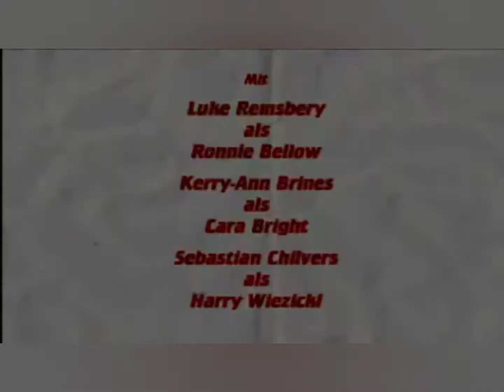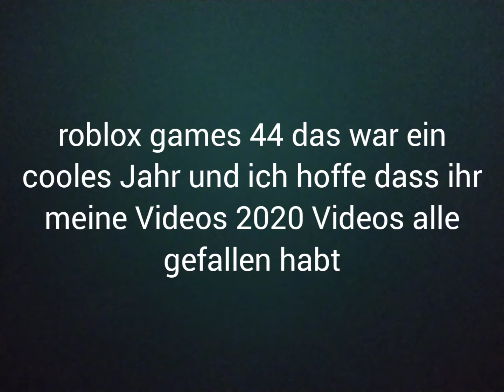Videos von roblox games 44 2020 Videos